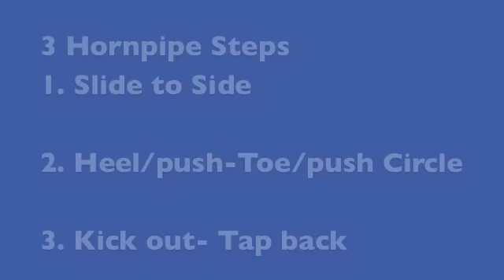How to dance 3 simple Irish sean nós HORNPIPE steps.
Learn easy Irish dance steps to hornpipe music with Nora & Martin.
Like to LEARN Irish sean nós dancing ONLINE? where I have two courses with full tuition.

Music is by Matt Cunningham Dance Music of Ireland: Volume 9 Track 17. Caragh Lake Jig Set - Hornpipe.